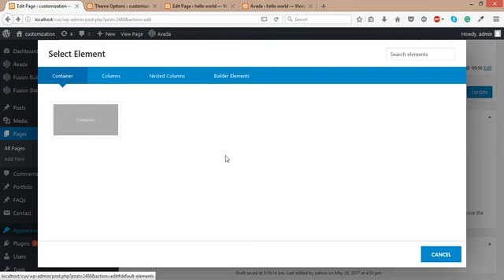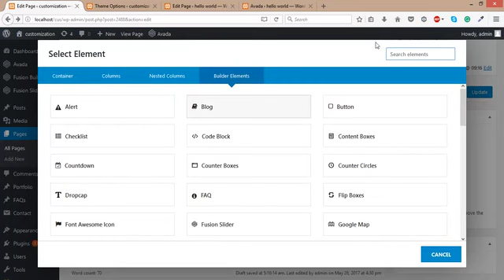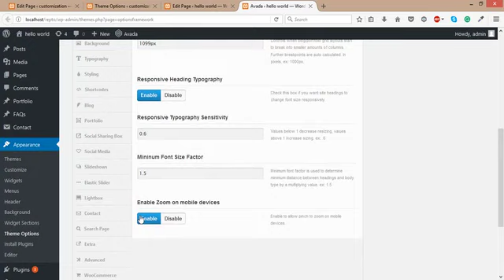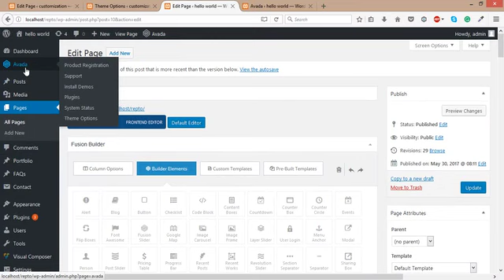WordPress Theme Customization Course || Class 34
Learn how to make money online by WordPress Theme Customization using updated methods. Although WordPress Theme Customization is not hard to make money with if you get the proper guidance. In this tutorial, we'll guide you through the entire WordPress Theme Customization process in Bengali. This means you will learn WordPress Theme Customization in Bangla.
This helps supports the channel and allows us to continue to make videos like this. Thank you for your support! It is declared that all Images use to make this video is from Google Search Google Advanced Search is used to find all images with usage rights free to re-use.
আমরা কোনো ভিডিও বিক্রি করছি না। আমরা আপনাদের Web Research (Freelancing) এর   মাধ্যমে সবগুলো কোর্সের লিঙ্ক একসাথে করে একটি শুভেচ্ছামূল্য নিচ্ছি।